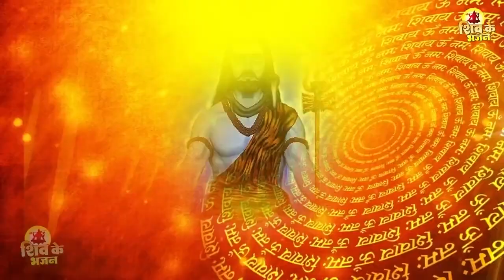Nonstop Shiv Bhajan | नॉनस्टॉप शिव जी के भजन | Shiv Bhajan 2023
हर हर महादेव भक्तो हमारे चैनल पर आपका स्वागत है | आप सबके मनपसंद मधुर शिव भजन इस चैनल पर मिलेगा रोज इस चैनल पर आपको नए नए शिव भजन सुनने को मिलेगा | मेरे Shiv Ke Bhajan चैनल को आज ही सब्सक्राइब करे सुने बहुत ही मीठे मीठे भजन

🔔 आप सभी भक्तों से अनुरोध है कि आप @Shiv Ke Bhajan चैनल को सब्सक्राइब करें व शिव जी के सभी प्रकार के वंदना का आनंद ले व अन्य भक्तों के साथ Share करें व Like जरूर करें

Nonstop Shiv Bhajan | नॉनस्टॉप शिव जी के भजन | Shiv Bhajan | Nonstop Shiv Bhajan | Shiv Bhajan 2023  : आप सभी भक्तों से अनुरोध है कि आप Shiv Ke Bhajan के इस you tube चैनल को Subscribe करें व भजनो का आनंद ले व अन्य भक्तों के साथ Share करें व Like जरूर करें